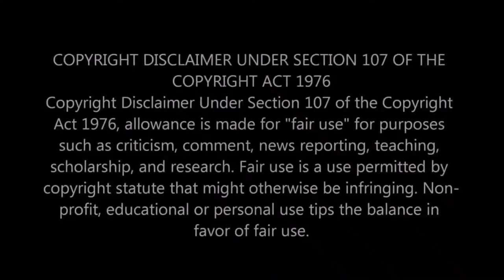Sheriff Grady Judd Shorts Ep2 (all videos in this series are under 1 minute)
All the videos in this series will be under 1 minute!  For those of you who are in a hurry to get your Grady Fix!! ;-)

I would greatly appreciate that.
Have a Blessed day
Unky T